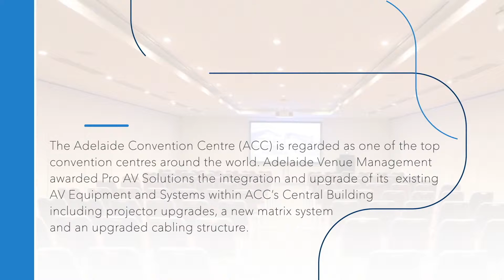Pro AV Solutions | Adelaide Convention Centre - Central Building Case Study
The Adelaide Convention Centre (ACC) is regarded as one of the top convention centres around the world. Critical to the convention centre’s ongoing success is the high quality AV equipment and systems ensuring the venue remains a market leader and technologically advanced

space, all while considering the experience of patrons at the venue. As it is one of the most popular event venues in Adelaide, the client’s requirements were for a high-quality, full functioning and operational system delivered on time.